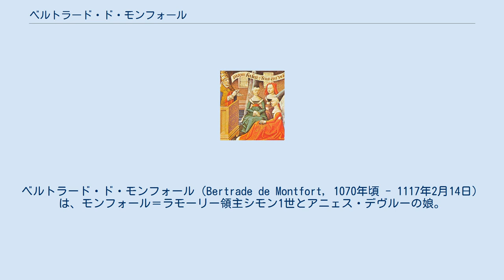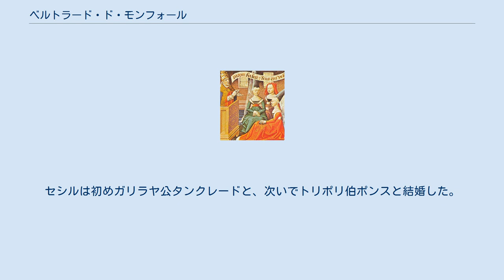ベルトラード・ド・モンフォール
ベルトラード・ド・モンフォール（Bertrade de Montfort, 1070年頃 - 1117年2月14日）は、モンフォール＝ラモーリー領主シモン1世とアニェス・デヴルーの娘。
前夫アンジュー伯フルク4世を捨て、フランス王フィリップ1世の2度目の妃となった。
 1087年に父シモン１世が死去し、母アニェスともその後間もなく死別した。
母が臨終前に自身の実兄に当たるエブルー伯ギヨームにベルトラードの後見を依頼し、以降は結婚するまでエヴルーの伯父の下で過ごした。
 初婚で、30歳近く年上のアンジュー伯フルク4世と結婚しエルサレム王にもなったフルク5世（イングランド王ヘンリー2世の祖父）をもうけた。
 1092年、ベルトラードは夫フルク4世を捨て、フランス王フィリップ1世の許へ出奔した。
 フィリップ1世には王妃ベルト・ド・オランドがいたが、ベルトを尼僧院に押し込めてベルトラードと再婚した。
幽閉されたベルトは失意の中1093年に死去したが、フィリップ1世は1094年にリヨン司教によって破門された。
さらに1095年のクレルモン教会会議において教皇ウルバヌス2世が正式に破門を宣告した。
その後、破門が解かれたこともあったが、フィリップ1世はベルトラードと復縁し、1104年まで離婚と破門が繰り返された。
 これによりフィリップ1世は権威を失い、第1回十字軍にも参加できず、また先妻ベルトとの間の息子である王太子、後のルイ6世が実権を掌握することになった。
 一説ではフィリップ1世との間に儲けた王子にフランス王位を継がせたいと考え、当時イングランドに滞在していた継子ルイ6世の逮捕をイングランド王ヘンリー1世に願った他、暗殺しようとしたと伝えられる。
 フィリップ1世は1108年に死去した後、ベルトラードのフィリップの息子フィリップ・ド・マントがモンフォール家及びベルトラードと前夫フルク4世の子、アンジュー伯フルク5世らと結託してランスを占領し王太子ルイの戴冠を妨害するが、ルイに味方した司教達の機転により無事にオルレアンで戴冠し、ルイ6世として王位を継いだため失敗に終わる。
 失脚した2人の息子はルイ6世から所領を召し上げられ、翌年にルイ6世と和解するまでの間、ベルトラードの実弟であるモンフォール卿アモーリー3世のもとにに数年身を寄せた。
後にルイ6世の計らいでベルトラードは前夫の領地、アンジューに戻った。
 1114年、ベルトラードはフォントヴローで修道女となり、翌1115年にオート＝ブリュイエールのノートルダム修道院女子修道院長となったが、まもなく還俗し、厳しい修道院生活を放棄した。
 ベルトラードはフィリップ1世との間に先述のマント伯フィリップ、結婚によりナンジ(英語版)領主となったフルーリー（フロラン、フロリュスとも）の2男と1女セシルをもうけた。
セシルは初めガリラヤ公タンクレードと、次いでトリポリ伯ポンスと結婚した。